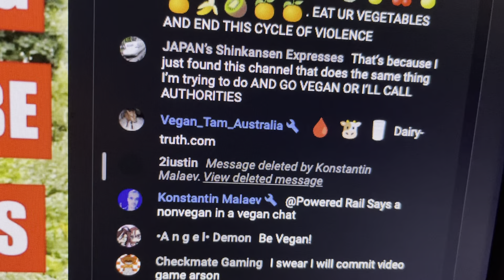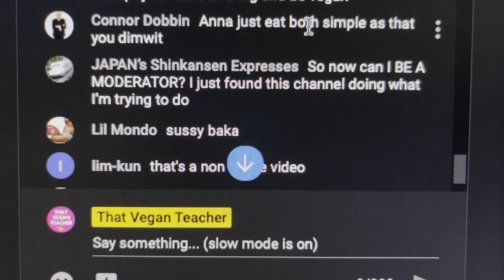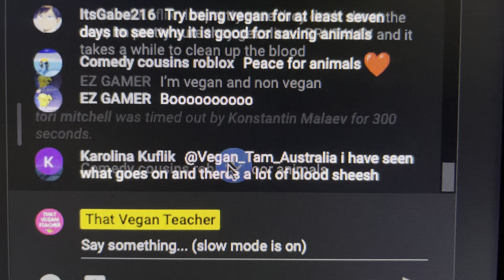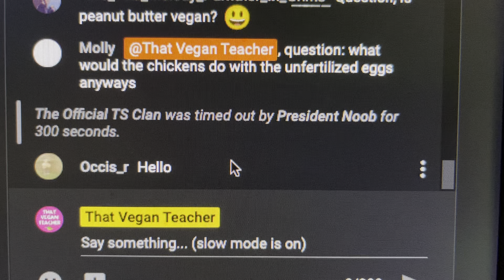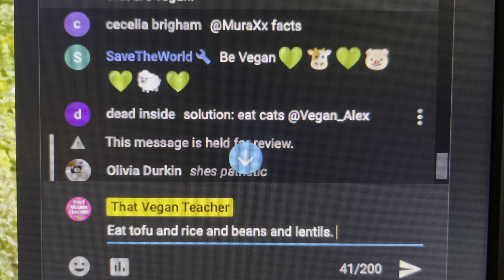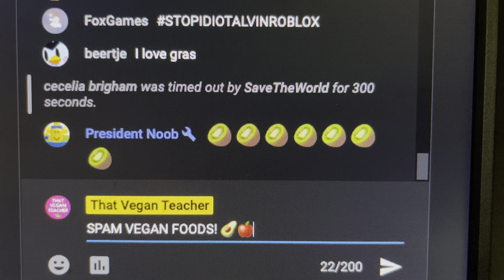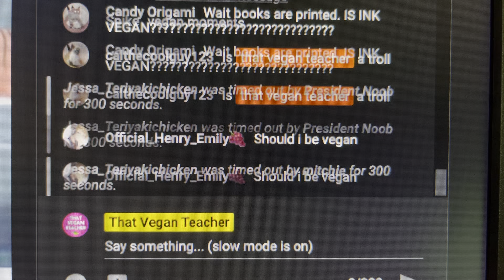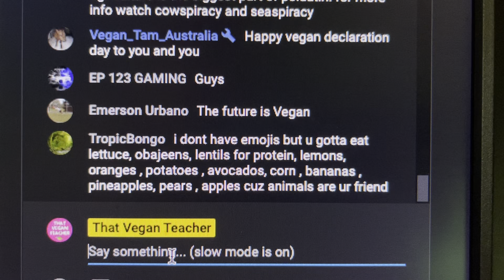Episode 11 - Reading Your Amazing Comments